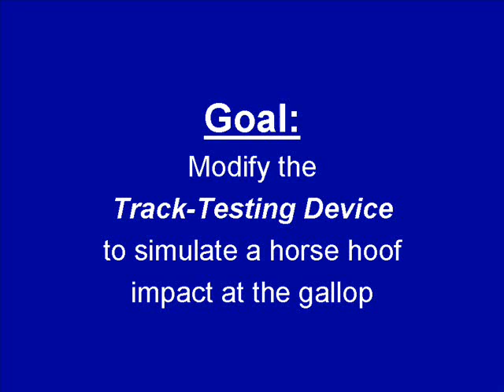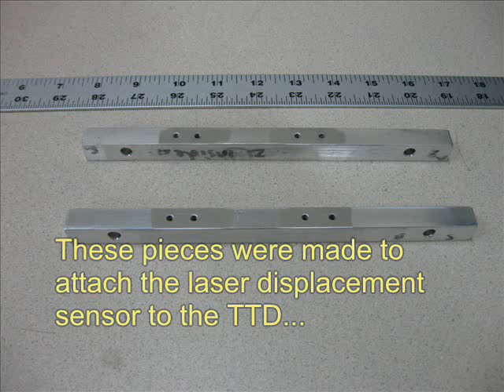UC Davis Development of Track-Testing Device for Racehorse Research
This video shows the development of the University of California, Davis, J.D. Wheat Veterinary Orthopedic Research Laboratory track-testing device (TTD).  The TTD is instrumented with a load cell, accelerometer, and laser displacement sensor, and is used to compare the dynamic properties of Thoroughbred racehorse racetrack surfaces.